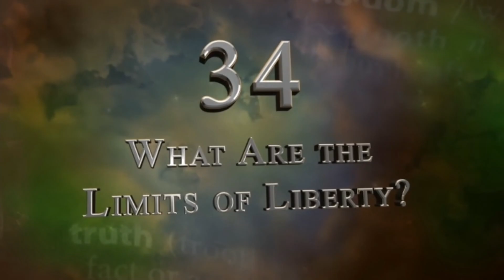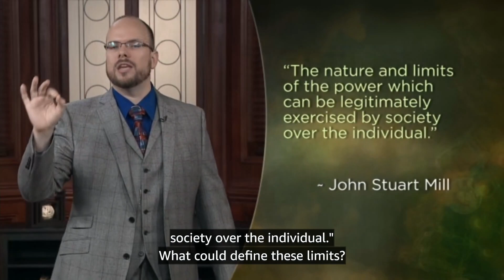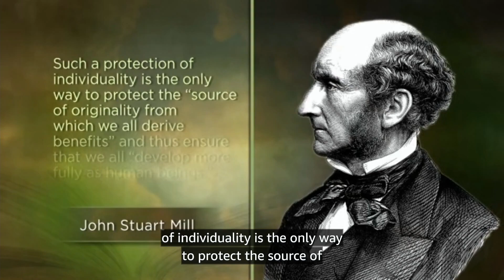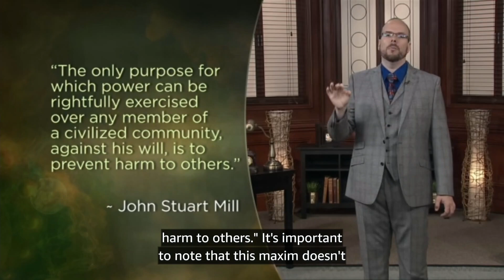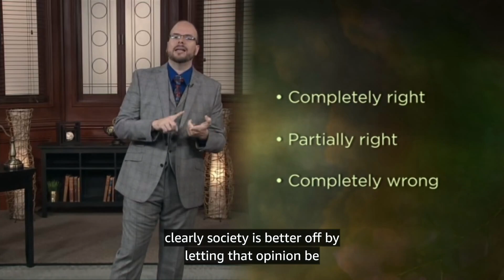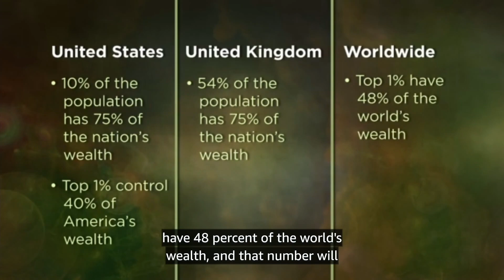BIG QUESTIONS OF PHILOSOPHY 34